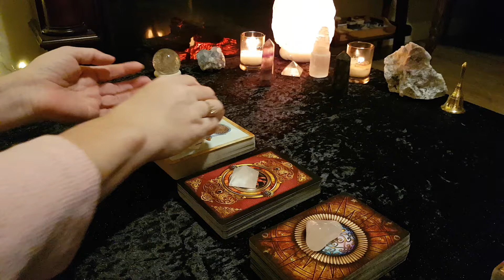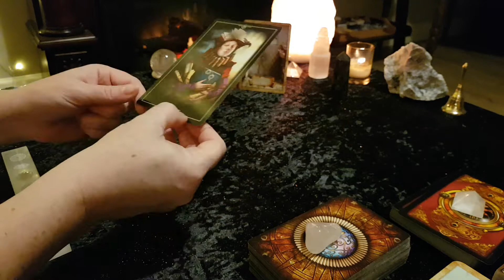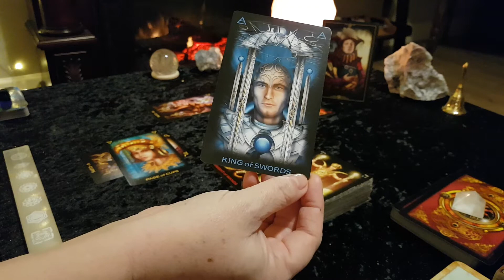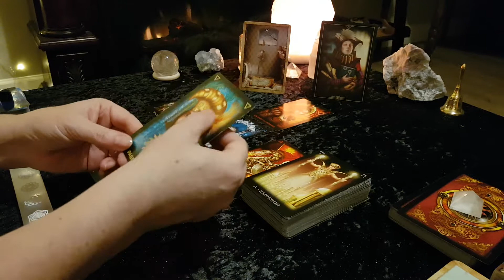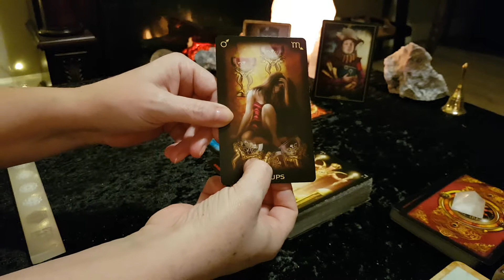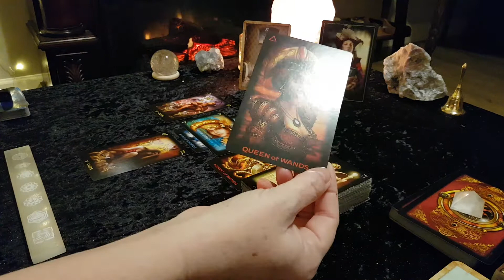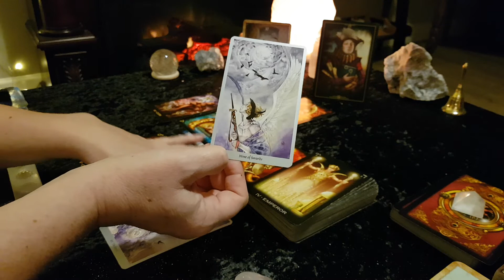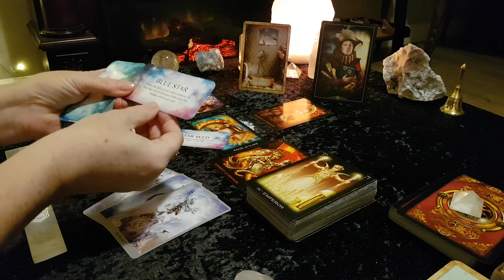ARIES **GATHERING INFORMATION - FIND CREATIVE SOLUTIONS** Weekly Tarot reading for March 15-21 2021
This is your Tarot and Oracle card reading for ARIES (Sun, Moon, Rising, Venus)  for the week of March 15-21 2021. Also remember to check your Moon, Rising and Venus signs for additional messages. This is a general/ intuitive reading and all messages may not resonate with every person. Please take what resonates with you and leave the rest behind for someone else.

Victoria XOXO